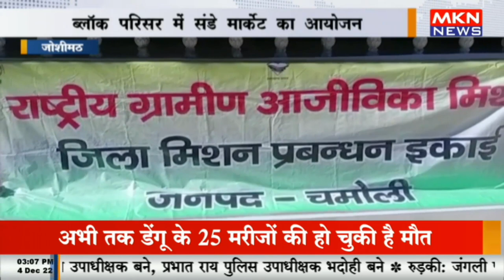जोशीमठ - ब्लॉक परिसर में संडे मार्केट का आयोजन, पहाड़ी उत्पादनों को दिया जाएगा बढ़ावा